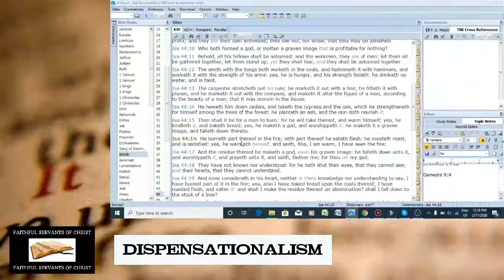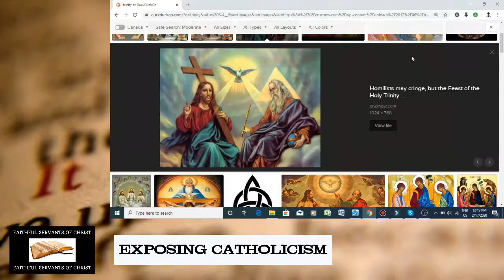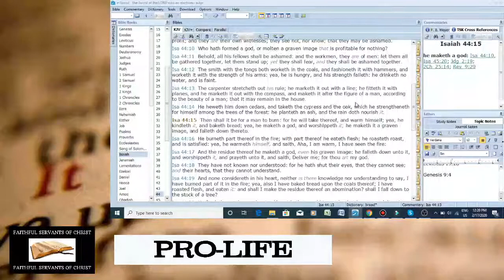Isaiah 44:15-17 Describes Trinitarians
Isaiah 44:15: Then shall it be for a man to burn: for he will take thereof, and warm himself; yea, he kindleth it, and baketh bread; yea, he maketh a god, and worshippeth it; he maketh it a graven image, and falleth down thereto.
Isaiah 44:16:  He burneth part thereof in the fire; with part thereof he eateth flesh; he roasteth roast, and is satisfied: yea, he warmeth himself, and saith, Aha, I am warm, I have seen the fire:
Isaiah 44:17: And the residue thereof he maketh a god, even his graven image: he falleth down unto it, and worshippeth it, and prayeth unto it, and saith, Deliver me; for thou art my god.

God has a spirit (Gen 6:3, 2 Sam 23:2, 1 Kings 18:12, Num 11:29)
God has a soul (Psalms 11:5, Lev 26:11 Lev 26:30)
God has a body (John 1:1-2, Col 2:9)
These three are one (1 John 5:7).